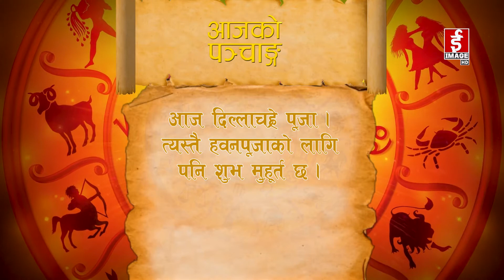आजको राशिफल २०७९-०३-१३ गते सोमवार । Daily Horoscope June 27, 2022